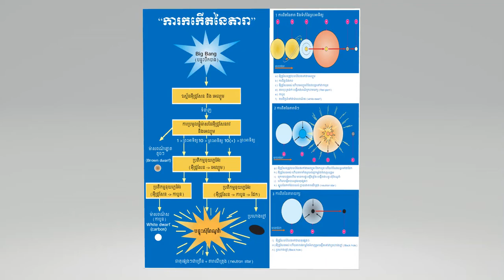ការកកើតនៃតារា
ដកស្រង់ពីឯកសារភាសាអង់គ្លេស Chemistry_Guide to Science
ជំនួយដល់ការសិក្សាដល់ប្អូនៗនិស្សិតថ្នាក់ទី១២
គោលបំណងចែករំលែកចំណេះដឹងគីមីវិទ្យា